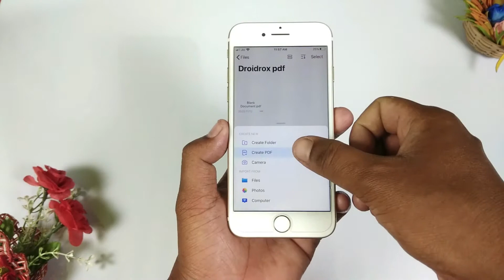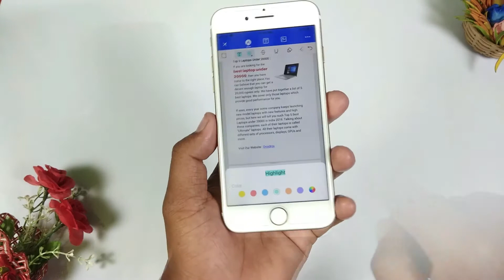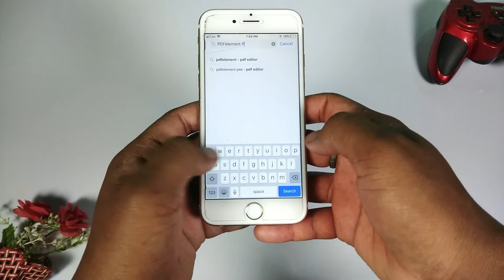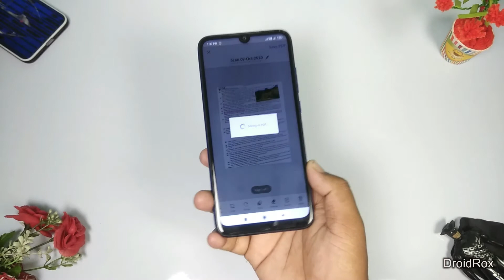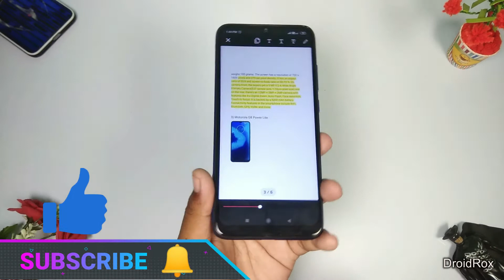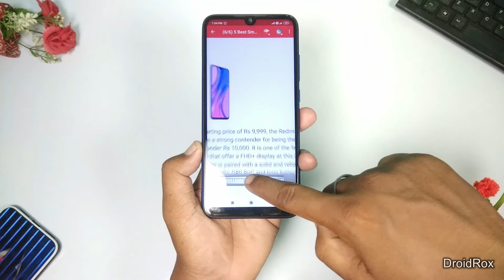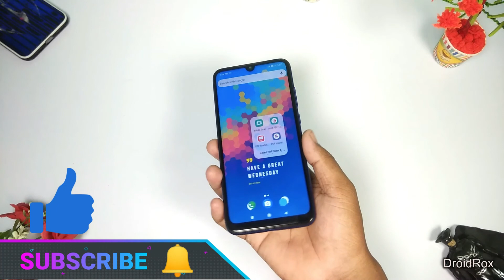4 Best OFFLINE PDF Reader & Viewer || Free PDF Reader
PDFelement offers the easiest way to create, edit, and annotate PDF documents on iOS and desktop. PDFelement is the best Acrobat Alternative and a simple PDF editor to maximize your document productivity.

Video Topic: Best pdf reader for android

Hey guys swagat hai aap sabhika mere iss youtube channel me guys aajke iss video me aapko 4 best pdf viewer ke bare me batyunga jo aapko pdf read karne ke liye bohat kam ayenge. Ye pdf readers bohat hi kam ke hai khas karke books pardne ke liye. So agar aap android phone ke best kuch best pdf reader search kar rhe hai to ye video aapke liye hai. I hope aap sabhiko ye sabhi pdf viewers pasand ayega.

Download Links

1. Adobe Scan

2. Pdf reader pro

3. I love pdf

4. Pdf viewer & book reader